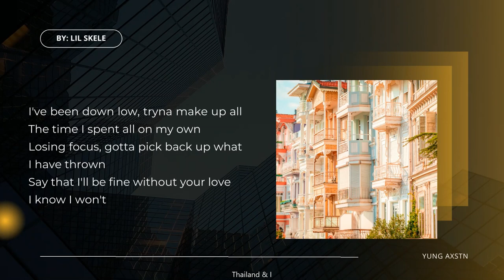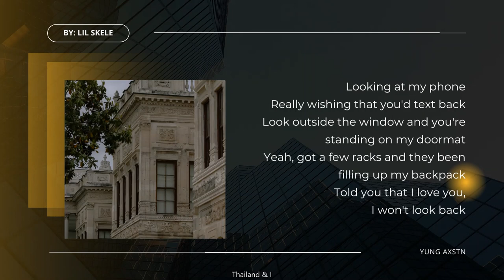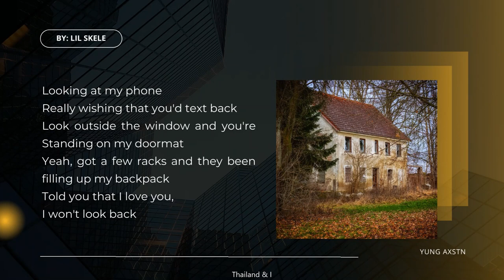Standing at Your Doormat Pt. 3 (lyrics) by Lil Skele Featuring Yung Axstn | Indie/Alternative Music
This is a song requested by TNW. He likes to listen to Skele's songs while at work.

Skele, formerly known as Lil Skele, is an experimental emo project from a sad Midwest teenager who likes to write songs in his bedroom.